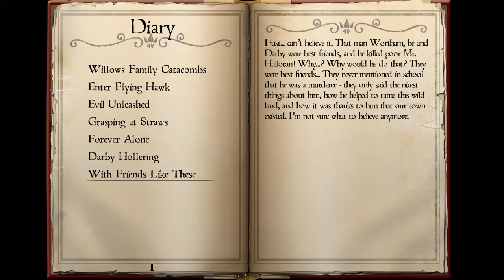SO MANY SECRETS!! | Whispering Willows - Part 3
Intro and outro song created by DrDrewdude